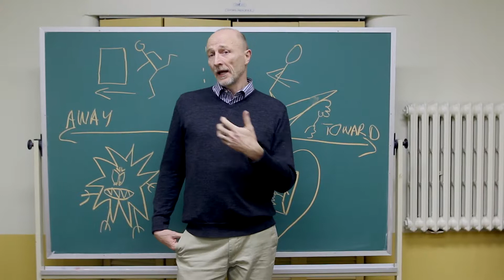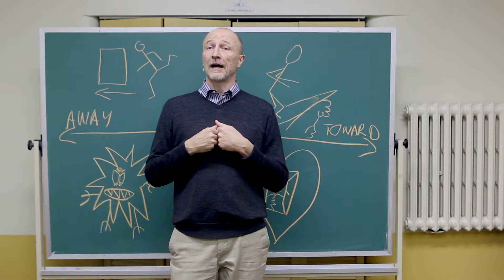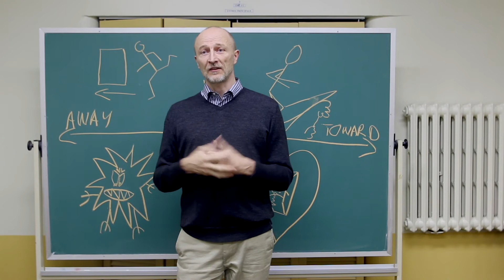Contextual Psychology Institute: The 6 Steps Training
Do you sometimes feel lost in the jungle of approaches and theories? Do you dream of workshops that are directly applicable and fun? If yes, consider the following three questions. Do you want to: improve your clinical effectiveness; Increases your job satisfaction; Do not consider your customers, even the most difficult ones, as "problems"?